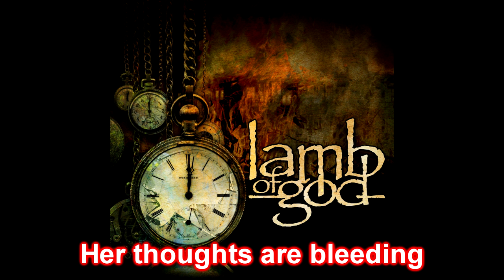Lamb Of God - New Colossal Hate (Lyrics)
The mother of exiles stands there weeping
As her children tear themselves apart
Knives are out, her thoughts are bleeding
Blood runs down her welcoming arms
Her feral brood has turned neglectful
The chains she broke are rusting closed
Imprisoned lightning burns forgetful
Spoiled blind to the light that she holds

Lash the tired and kill the poor
The huddled masses ram the door

The new colossal hate arises
Savage ways, old horizons
Hate arises

Like brazen giants with conquering limbs
The herd manifesting all that she despised
Childish amnesia born of privilege
Selfish mob commits matricide
Her mild gaze gone stern, fire in her eyes
Watching her dreams turn into dust
The beacon dropped, her hand raised up to strike
Cast them homeless into the tempest

The coddled masses slam the golden door

Out of one a warring many
A dirty mirror shows the enemy
New colossal hate arises
Hate arises

Broken hope

The melting pot is melting down
A pool of slag on poisoned ground
Choking from the venom's sting
Pull the fangs, let freedom ring

Hate arises
Hate arises